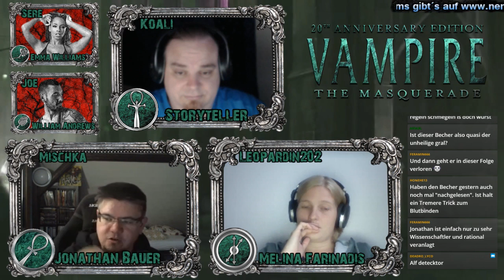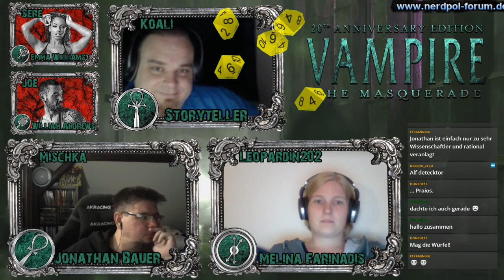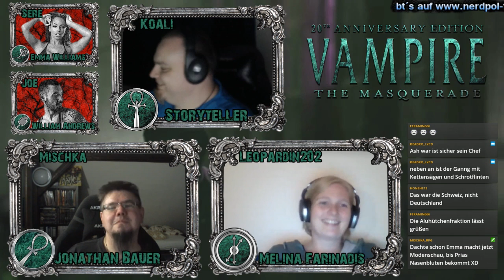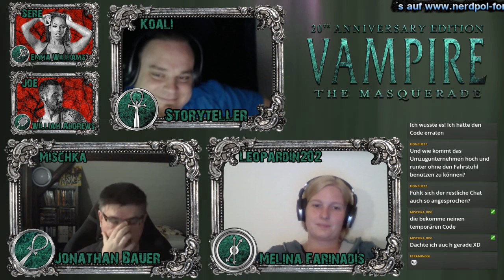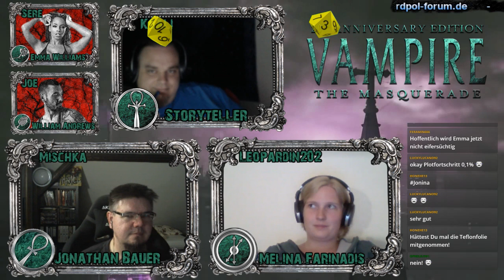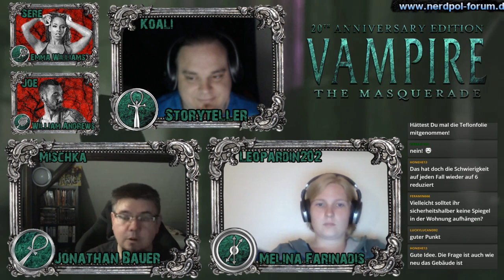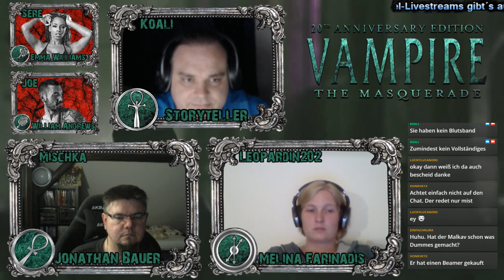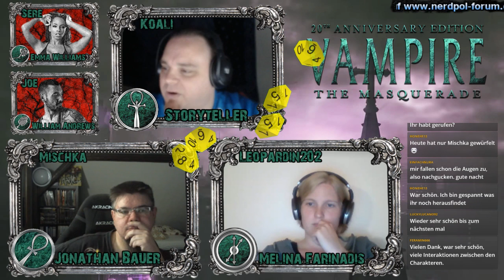[VTM - V20] Chicago Chronicles #19 - Umzugsmassaker(GER)